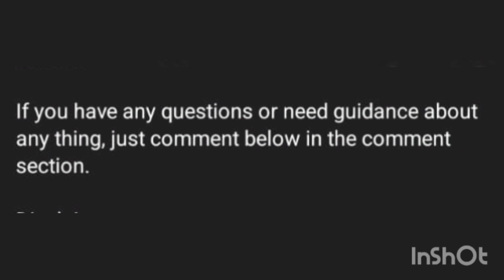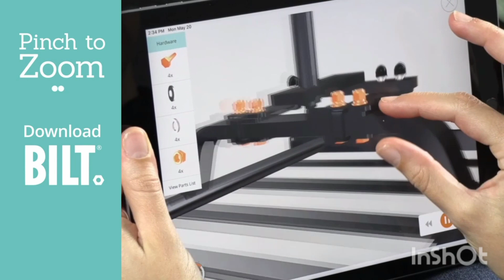Outdoor furniture Items